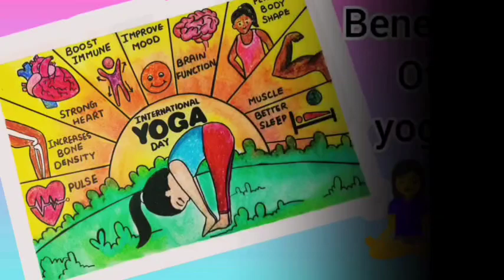Posters Drawing for competition/ posters for competition/School project activity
watch all these posters on my channel

poster drawing for competition
poster colour drawing for competition
poster drawing for school competition
diwali poster drawing for competition
road safety poster drawing for competition
save water poster drawing for competition
save energy poster drawing for competition
anti drug poster drawing for competition
Ozone day poster drawing for competition
poster art competition
poster drawing for diwali
poster drawing for beginners
poster drawing for republic day
poster drawing for school
poster drawing for hindi diwas
poster drawing for christmas
poster drawing for tobacco awareness
poster drawing for science exhibition
drawing for competition
drawing for competition easy
drawing for competition with pencil
drawing for computer
drawing for competition with oil pastels
drawing for computer paint
drawing for competition
with pencil colour
drawing for competition in school
drawing for competition with crayons
drawing for competition nature